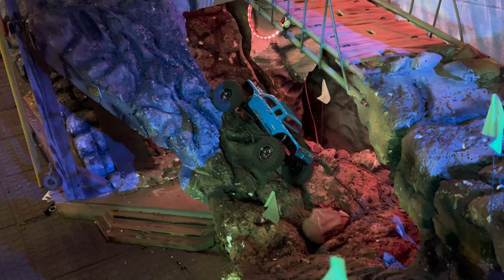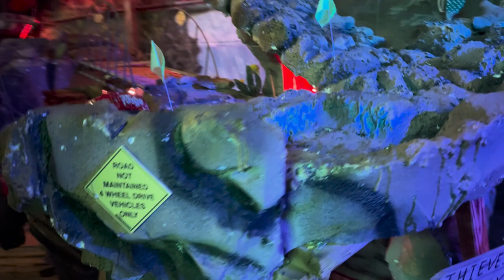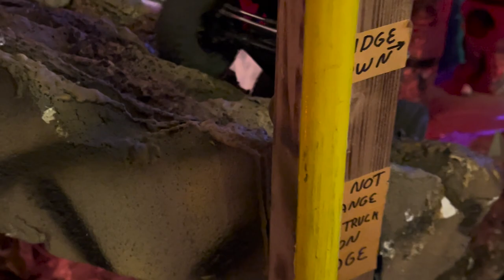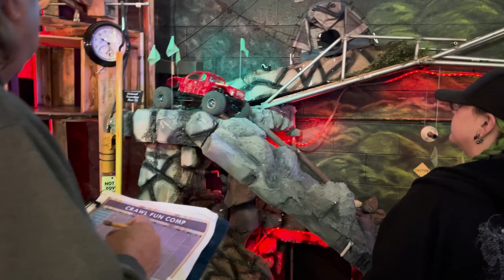part 3 Family RC 1.10 scale indoor comp Nature Course 12-17-2023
public Event by Family RC inc.